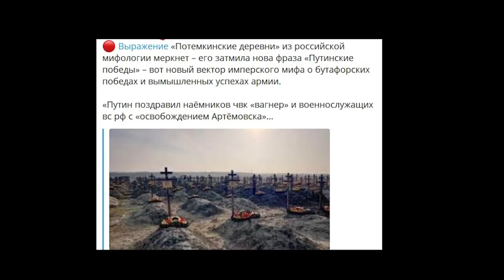Стерли Бахмут - а где салют?